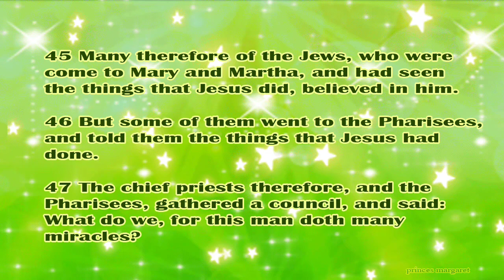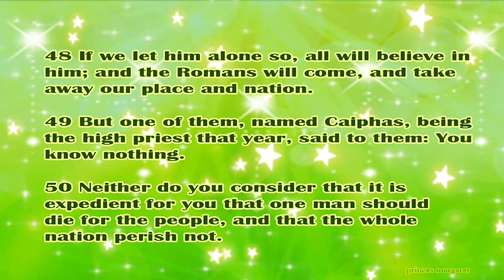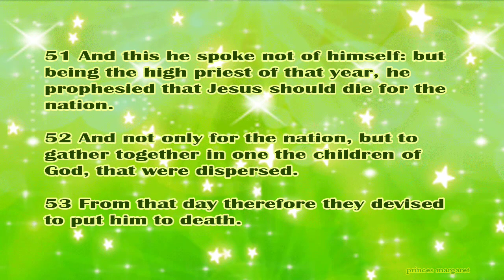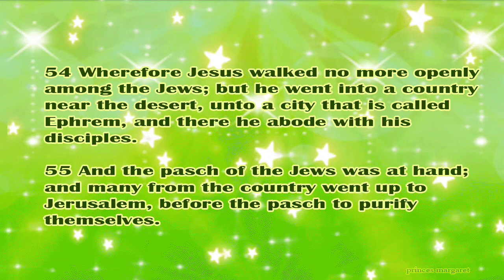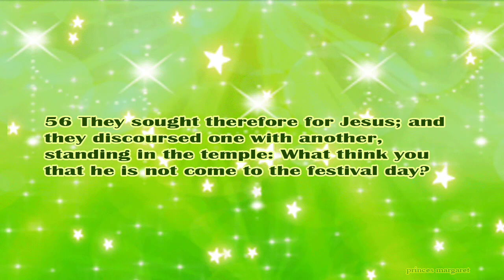Daily Bible Verse March 23, 2024 John 11: 45-56 God's Word Bible Reading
45 Many therefore of the Jews, who were come to Mary and Martha, and had seen the things that Jesus did, believed in him.

46 But some of them went to the Pharisees, and told them the things that Jesus had done.

47 The chief priests therefore, and the Pharisees, gathered a council, and said: What do we, for this man doth many miracles?

48 If we let him alone so, all will believe in him; and the Romans will come, and take away our place and nation.

49 But one of them, named Caiphas, being the high priest that year, said to them: You know nothing.

50 Neither do you consider that it is expedient for you that one man should die for the people, and that the whole nation perish not.

51 And this he spoke not of himself: but being the high priest of that year, he prophesied that Jesus should die for the nation.

52 And not only for the nation, but to gather together in one the children of God, that were dispersed.

53 From that day therefore they devised to put him to death.

54 Wherefore Jesus walked no more openly among the Jews; but he went into a country near the desert, unto a city that is called Ephrem, and there he abode with his disciples.

55 And the pasch of the Jews was at hand; and many from the country went up to Jerusalem, before the pasch to purify themselves.

56 They sought therefore for Jesus; and they discoursed one with another, standing in the temple: What think you that he is not come to the festival day?